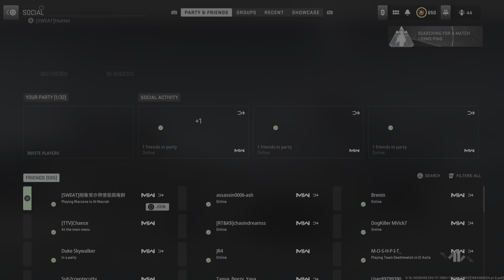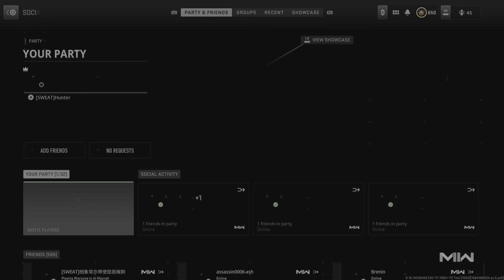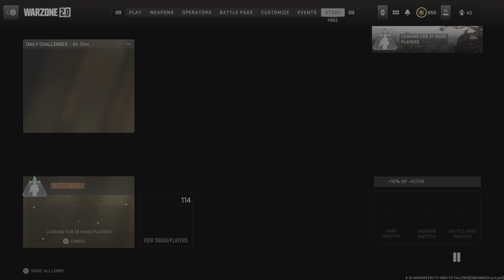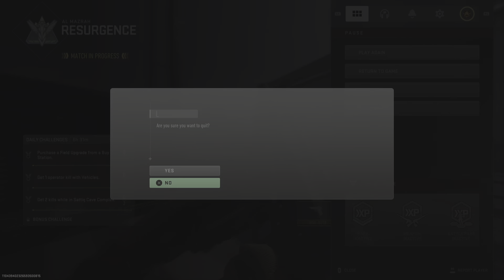Call of Duty: Modern Warfare II_20230517152851